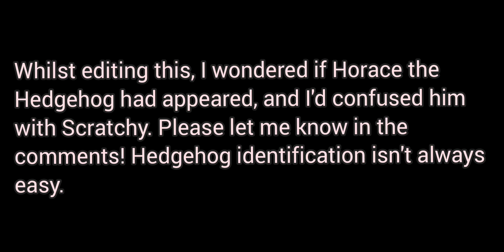Diner After Dark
Filmed over the 6th and 7th April 2023.